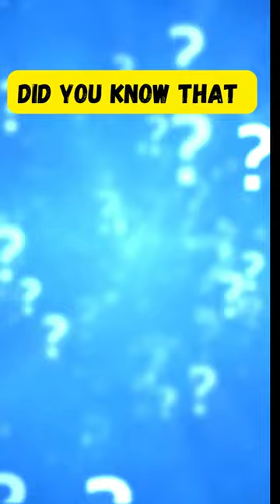Did You Know 3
Discover the enchanting world of hummingbirds! Did you know these tiny birds are lighter than an ordinary dime? 👀 Join us on this fascinating journey and uncover more incredible facts about the wonderful world of nature. 🌺🕊️ hummingbirds naturewonders didyouknow @milinkabarnak4995

source: Wikipedia